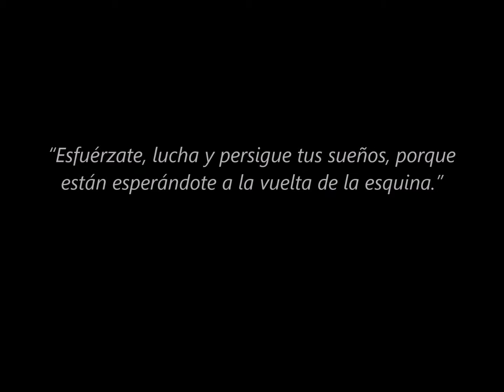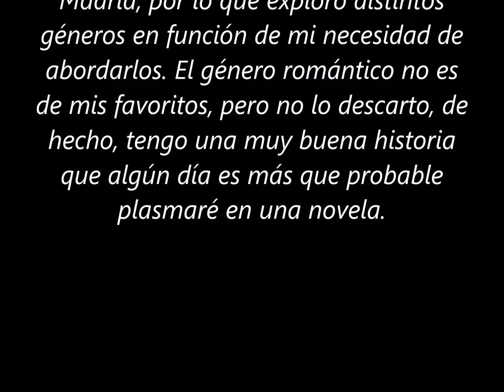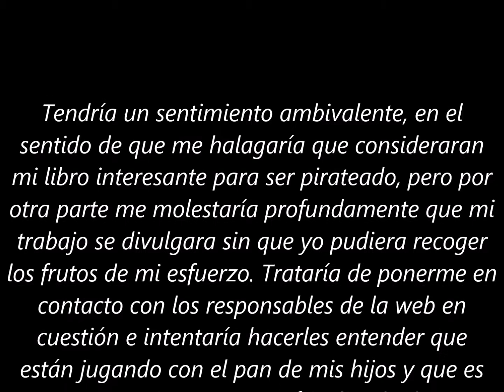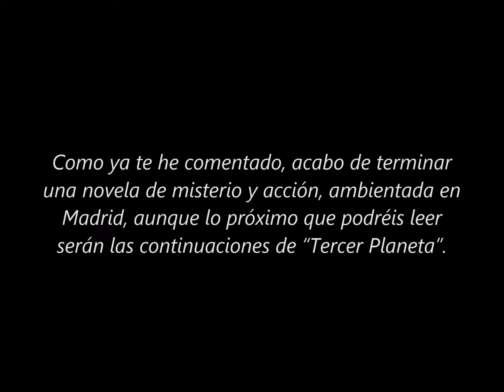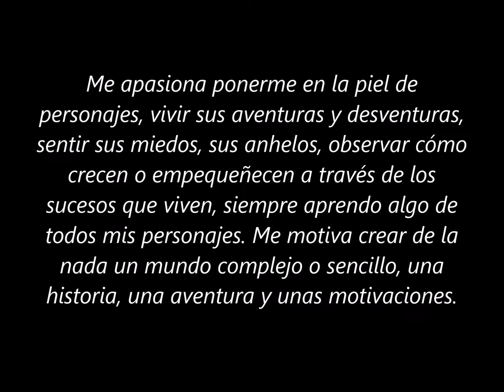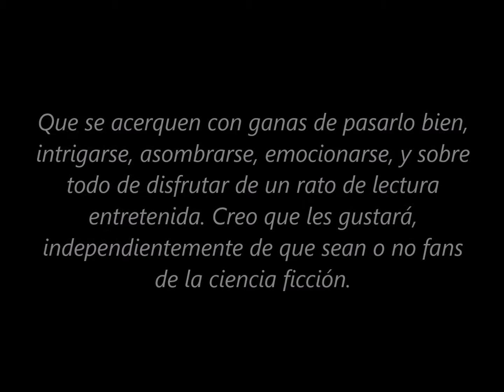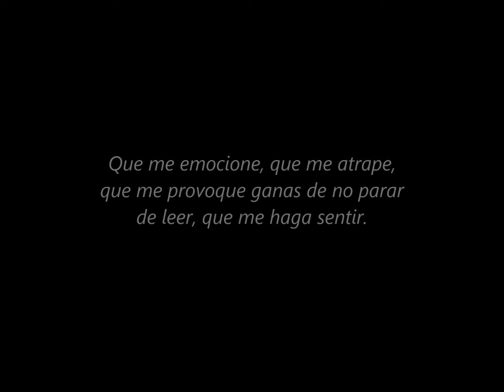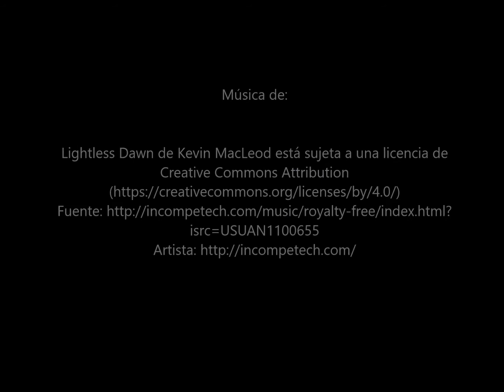ENTREVISTA A. C. CABALLERO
A.C. Caballero es ingeniero industrial.Nacido a principios de los setenta en Motril, Granada, desde su más tierna infancia recuerda, sobre todo, a su madre con un libro en la mano. El amor por los libros lo heredó de ella. Afincado actualmente en Madrid, donde comparte una hija y todos los amaneceres con su esposa, se dedica a su gran pasión: escribir, arrancándole horas al sueño. Además de esta obra, ha publicado Crónicas de Alburia en formato digital, libro compuesto por siete relatos ambientados en el universo donde se desarrolla El Tercer Planeta. Además, ha escrito numerosos relatos de temática
variada, de corte realista y fantásticos. En 2012 resulta finalista en el I Concurso Bohemia de Relato Breve con su obra Fundido en negro.